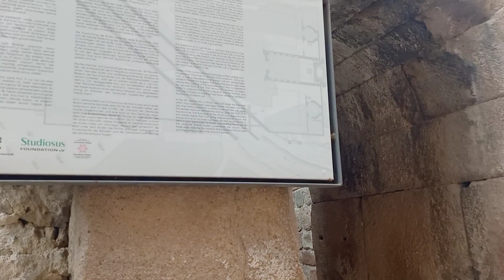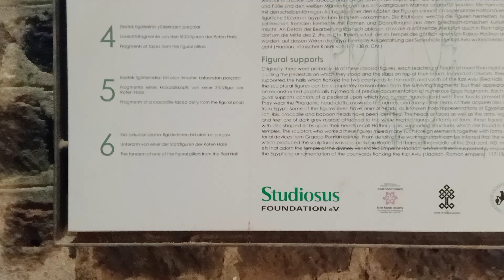Red Hall Pergamum(Πέργαμον),Turkey #2023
Pergamon or Pergamum (/ˈpɜːrɡəmən/ or /ˈpɜːrɡəmɒn/; Greek: Πέργαμον), also referred to by its modern Greek form Pergamos (Πέργαμος),[a][1] was a rich and powerful ancient Greek city in Mysia. It is located 26 kilometres (16 mi) from the modern coastline of the Aegean Sea on a promontory on the north side of the river Caicus (modern-day Bakırçay) and northwest of the modern city of Bergama, Turkey.